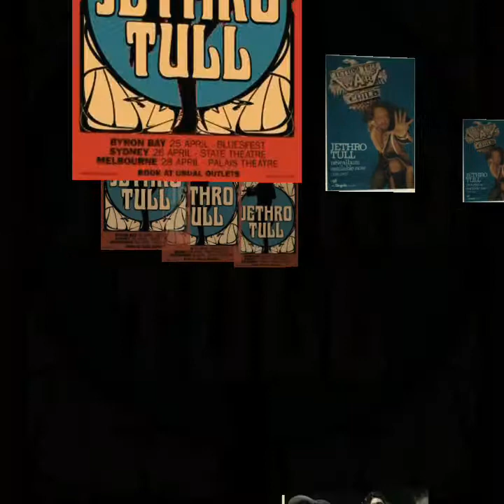Mysterious Places & Events - Episode 20 Brazil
Mysterious Places & Events
Episode 20  Brazil
🐝Bryan Bee Vlog🐝